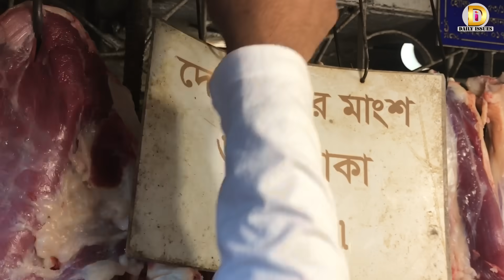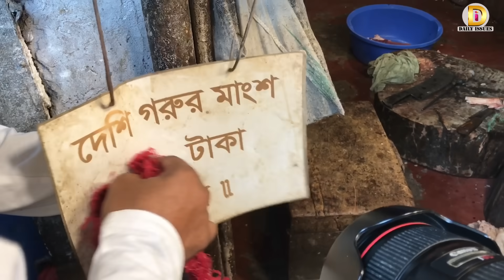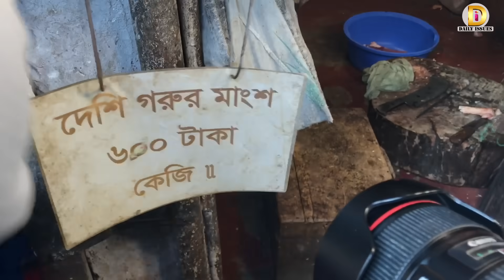সরকারকে যে চ্যালেঞ্জ দিল গরুর মাংস বিক্রেতা | Daily Issues | Vokta odhikar | ভোক্তা অধিকার